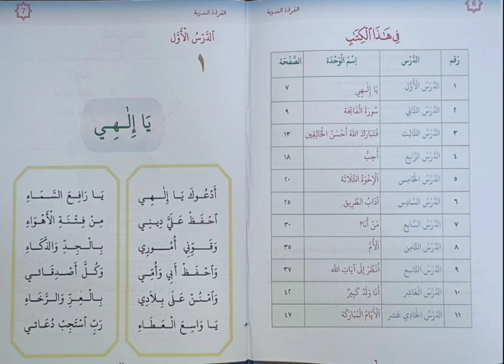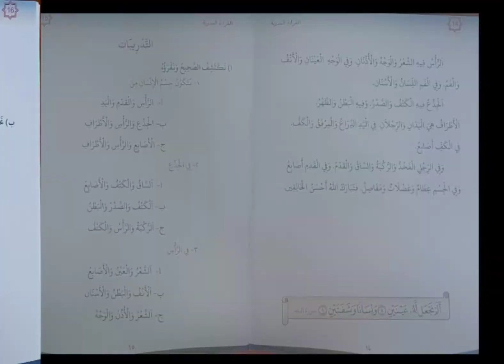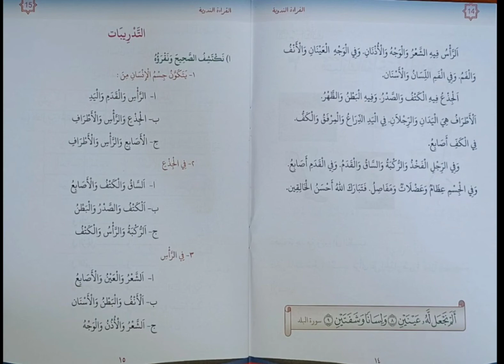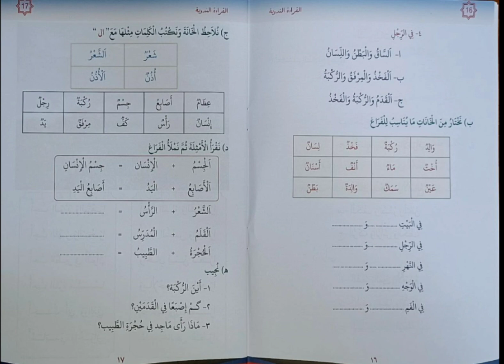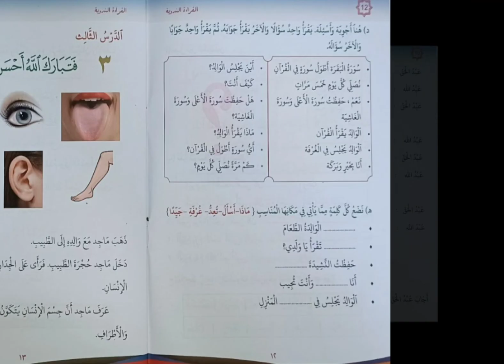അറബി | ക്ലാസ്സ് 5 | part 3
പെരിങ്ങോട്ടുകര സലഫി മദ്രസ